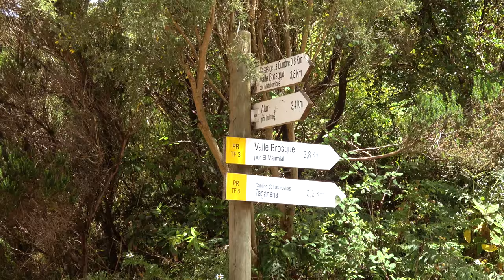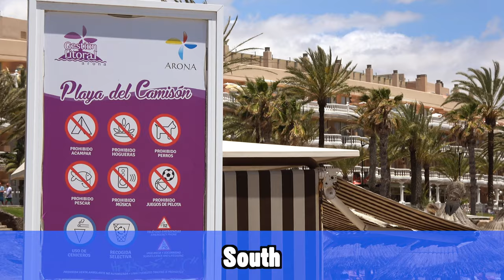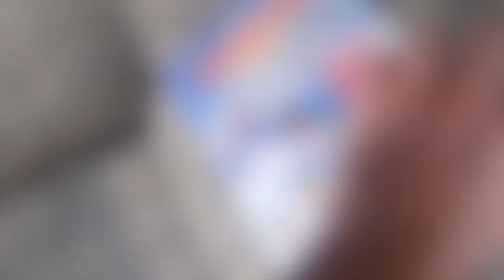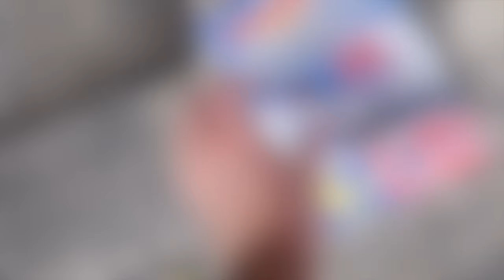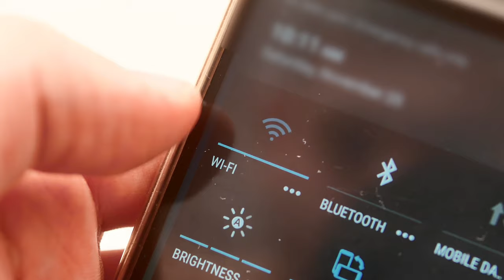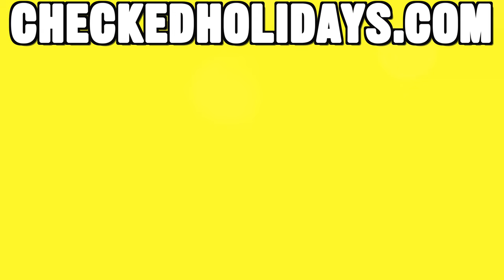Things to see and do in Tenerife - Tenerife holiday guide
In this video the things I would advise you to see and do during your holiday in Tenerife.  I also included a few small things I would advise you not to see or do.
Full list of things to see and do in Tenerife and where I would advise you to book them